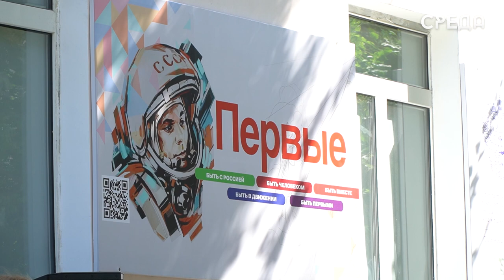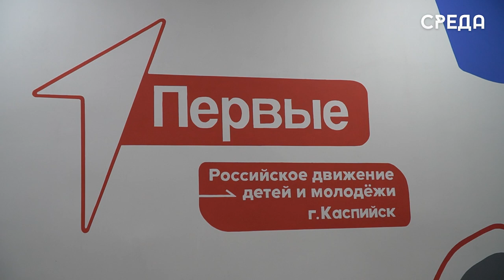Штаб-квартира МО РДДМ «Движение Первых» торжественно открылась в Каспийске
22 сентября в Каспийске состоялась церемония открытия штаб-квартира местного отделения российского движения детей и молодежи «Движение Первых». Началось мероприятие с выноса Государственных флагов России, Дагестана и знамени «Движение Первых, в также с приветственного слова главы города Бориса Гонцова.

Содействие в подготовке помещения оказал меценат Закарья Алимурзаев. Он поздравил детей с открытием штаб-квартиры, а также подарил подарок. Помимо этого, финансовую помощь и поддержку предоставил и представитель строительной компании «Сити Строй Холдинг» Имам Габибулаев.